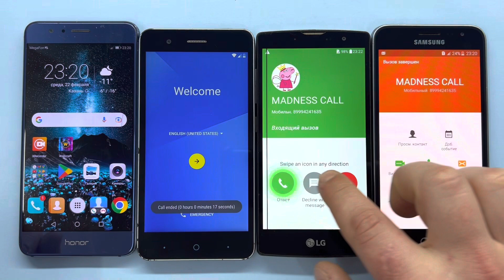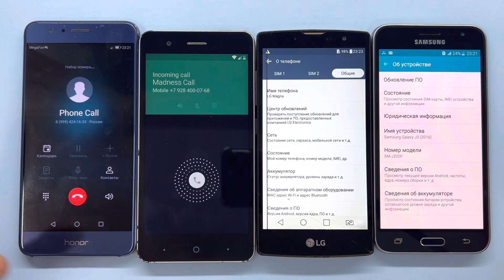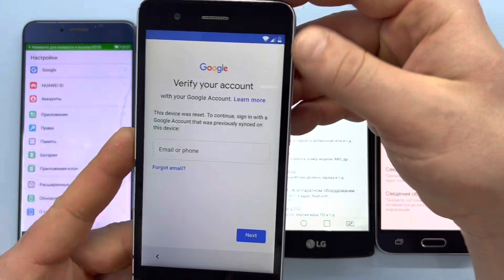Incoming Call ZTE BLADE A510 LG Magna Honor 8 / MADNESS Outgoing Call Samsung Galaxy J3 2016